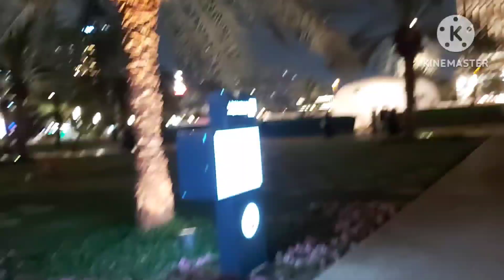HAPPY NEW YEAR fire works 2023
a new years eve at sharjah water front UAE for 2023 enjoy the video spread love not hate ❤